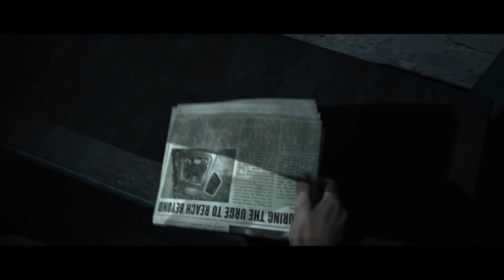The Dark Pictures Anthology Little Hope DANIEL ESCUELA SECUNDARIA DE LITTLE HOPE Playstation 5